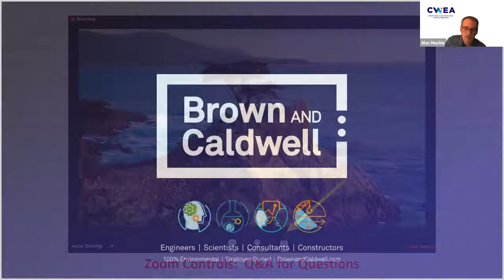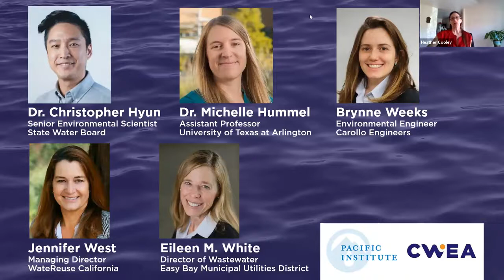Pacific Institute and CWEA Recorded Webinar ‘Brave Blue World’ Panel Discussion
In this Pacific Institute and California Water Environment Association webinar, Pacific Institute Director of Research Heather Cooley and a panel of California wastewater experts took a closer look at what we can do to solve the water crisis, in California and beyond. Experts explored technological and policy solutions, and the role of innovation. To learn more about the global water crisis and innovative solutions, watch "Brave Blue World," available on Netflix.